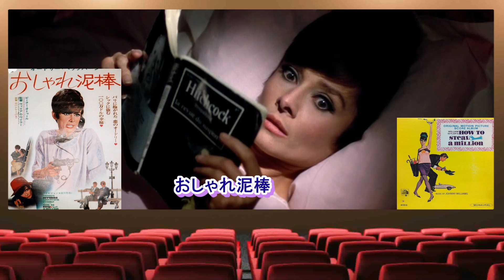「おしゃれ泥棒 How to Steal a Million」Soundtrack John Williams